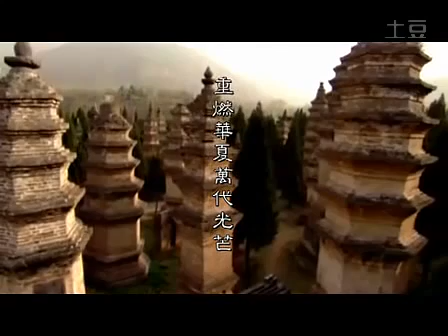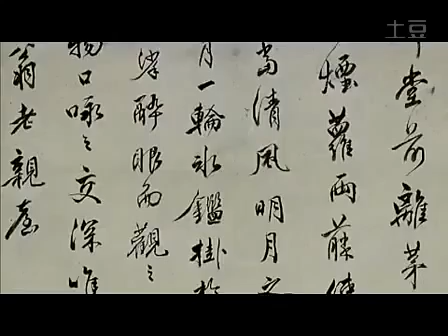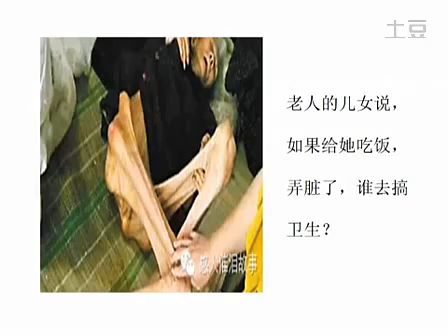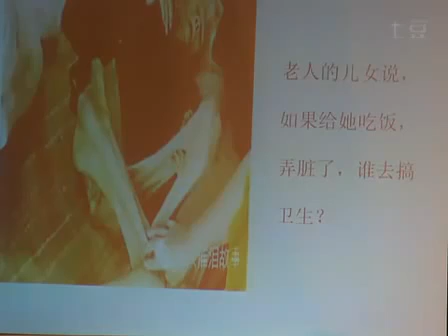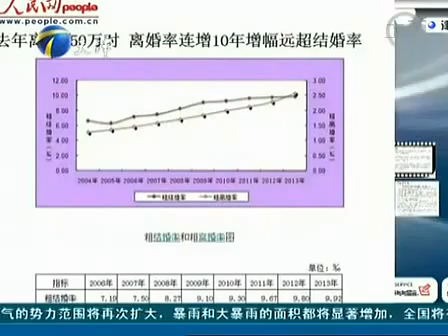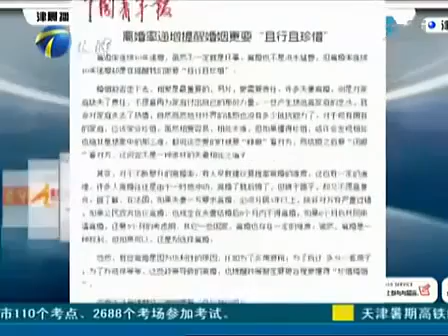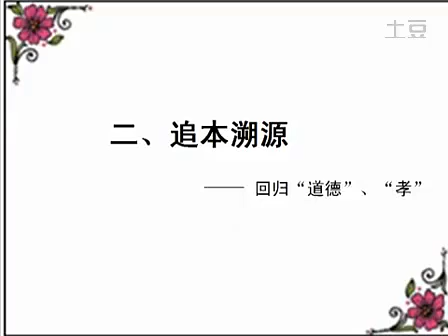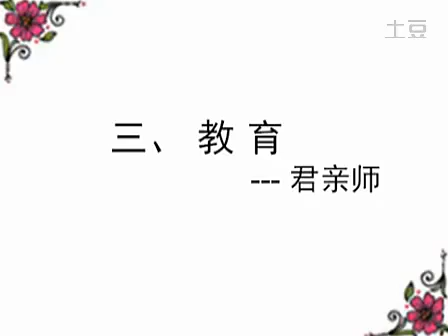回归本性 觉悟人生 谭凤涛老师